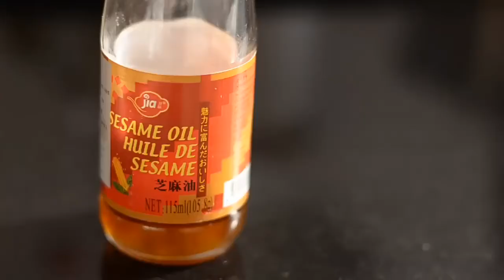Masarap na STIR-FRY CHICKEN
Assalamu'Alaikum Everyone! I'm Jamalia. Im a Filipina Muslim vlogger. From Marawi City. I'm hoping that you guys will enjoy and continue watching my Upcoming videos.

I don't have exact measurement for my ingredients, I adjust according to  my taste  and my sense of smell, I just show the entire procedure  of cooking.